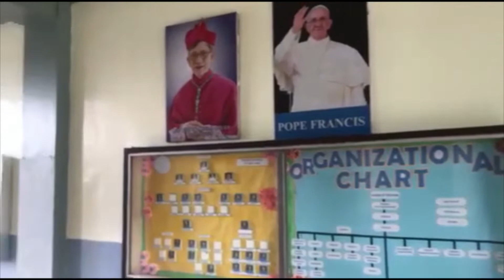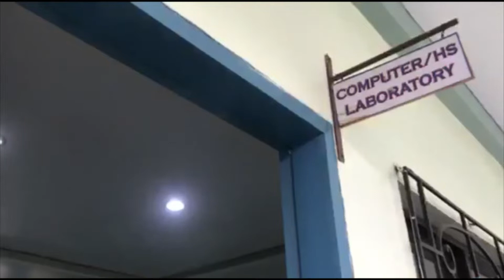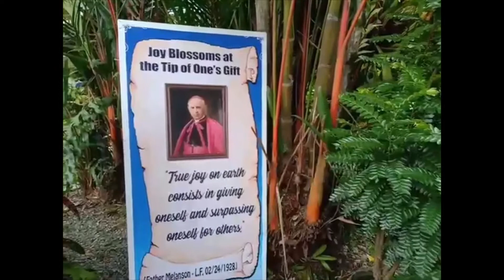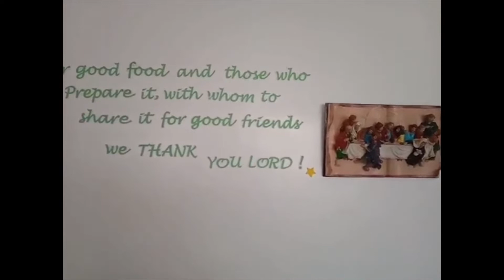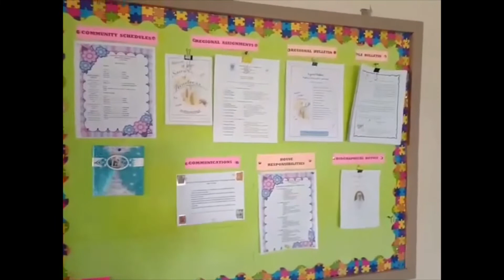Assumption Academy of Compostela